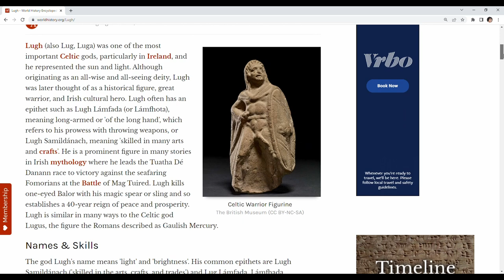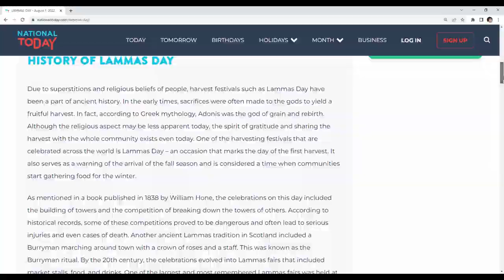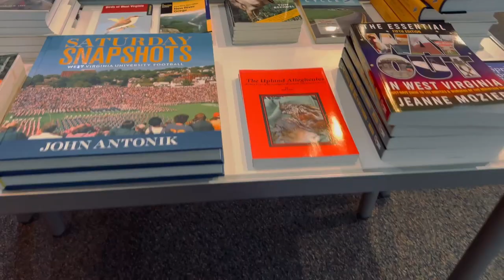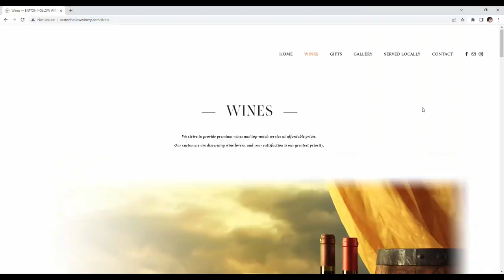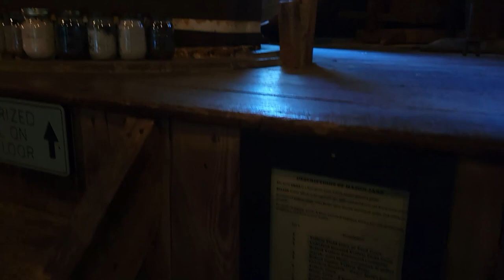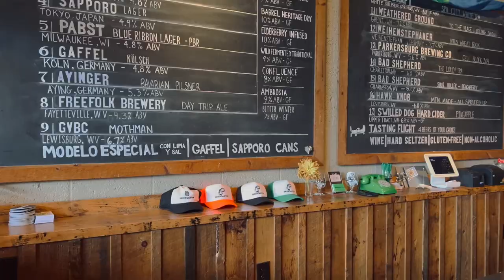Lughnasadh/Lammas in Appalachia: Historic grist mill, shopping for Halloween, farmers market feast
I’m author Gwen Alyce Clayton. In my Rivervine Trilogy novels, I talk about the four pre-Christian Celtic holidays that occur at the crossquarters of the seasons.

The event between the summer solstice and autumn equinox is called Lughnasadh, named after the Irish god, Lugh. He was a mighty warrior who was very wise, and famous for his long arm from which he through his magic spear.

It is also a celebration of the first harvest of the year. The guest stars are grains, berries, honey, and whatever else is in season in your neck of the woods.

When the Celtic lands became Christianized, the holiday was renamed Lammas, the Old English word meaning “Loaf Mass,” and was a time to bless the first loaves of bread of the season.

The holiday is still celebrated by Wiccans, Druids and other neo-Pagans.

The actual cross quarter takes place on August 6 this year, but because most celebrants use the Gregorian calendar, for the sake of convenience, they plan their festivities around August 1, or the weekend closest to it.

In today’s episode of the Rivervine YouTube channel, we’re taking a field trip to West Virginia to visit the Glade Creek Grist Mill at Babcock State Park. We’ll also be doing a local, small shopping haul at the Tamarack Visitors Center, and enjoying a fabulous lunch at Briergarten Beer Garden where we pick up a pretzel loaf for the Lughnasadh feast that we’ll make here at  home.

Music: “Rivervine Overture” by David Goeglein. Used by permission, exclusively for Gwen Alyce Clayton/Rivervine LLC. To learn more about Goeglein’s music, visit the Guitar Angel Bandcamp